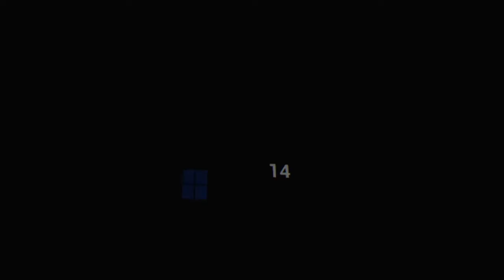VR Fnaf PART 4